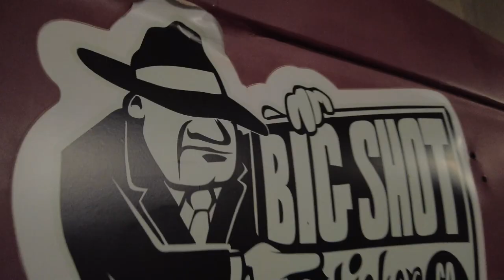Church of Speed push truck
Riding around the city in the Church of Speed Batmobile. Letting this old trucks sexy shine even in the dark. @ChurchofSpeed